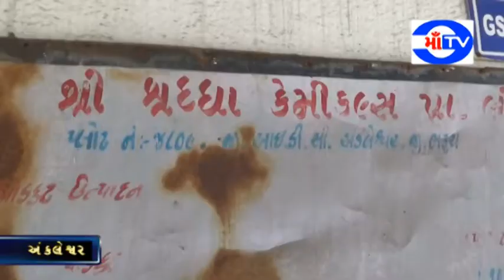માઁ ટી.વી.24-01-2021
અંકલેશ્વર ની શ્રદ્ધા કેમિકલ કંપનીમાં કામદારનું ભેદી મોત કંપની કામ કરતી વેળા પાણી ટાંકી પાસે ઢળી પડ્યો

: સારવાર અર્થે જયાબહેન મોદી હોસ્પિટલ લાવતા તબીબો મતૃ જાહેર કર્યો